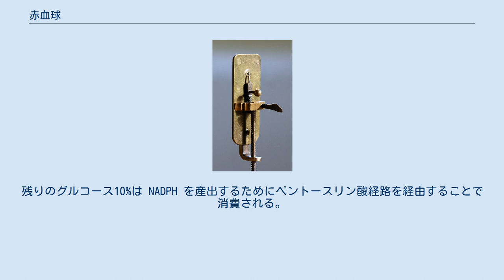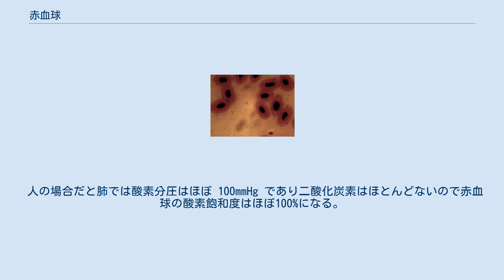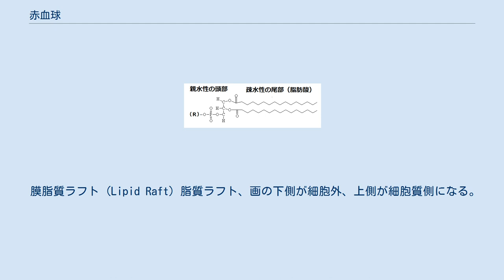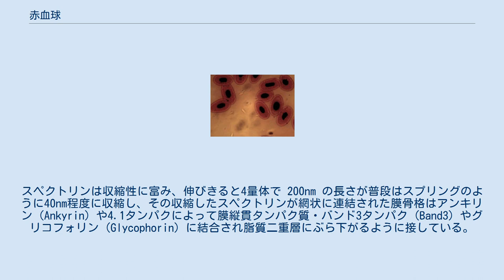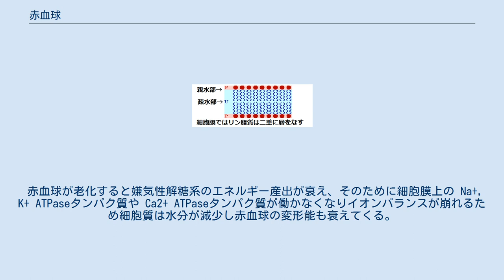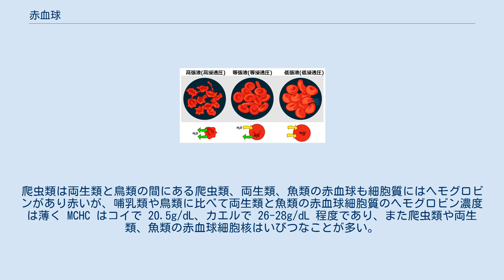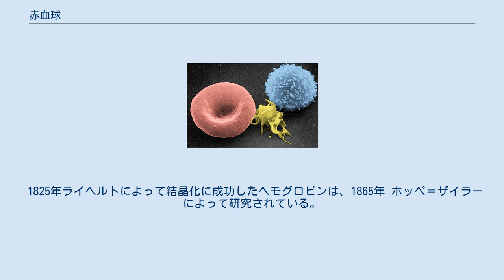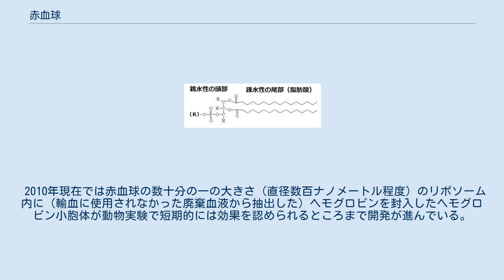赤血球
血液の光学顕微鏡写真、多数あり丸く赤く写っているのが赤血球。
中央に1つある細胞は白血球、赤血球の間に見える小さな豆粒のようなものが血小板である 各血球、左から赤血球、血小板、白血球（白血球の中で種類としては小型リンパ球）色は実際の色ではなく画像処理によるもの 赤血球（せっけっきゅう、英: Red blood cell・Erythrocyte）は血液細胞の1種であり、酸素を運ぶ役割を持つ。
本項目では特に断りのない限り、ヒトの赤血球について解説する。
 赤血球は血液細胞の一つで色は赤く血液循環によって体中を回り、肺から得た酸素を取り込み、体の隅々の細胞に運び供給する役割を担い、また同様に二酸化炭素の排出も行う。
赤血球の内部には鉄を含む赤いタンパク質ヘモグロビンが充満しており、赤血球はヘモグロビンに酸素を取り込む。
大きさは直径が7-8µm、厚さが2µm強ほどの両面中央が凹んだ円盤状であり、数は血液1µLあたり成人男性で420-554万個、成人女性で384-488万個程度で血液の体積のおよそ4-5割程度が赤血球の体積である。
標準的な体格の成人であれば全身におよそ3.5-5リットルの血液があるため、体内の赤血球の総数はおよそ20兆個であり、これは全身の細胞数約60兆個の 1⁄3である。
体内の細胞にくまなく酸素を供給するために膨大な数の赤血球が存在する。
骨髄では毎日2000億個弱程度の赤血球が作られているが、その寿命は約120日で、120日の間におよそ20-30万回に渡って体を循環して酸素を供給し、古くなると脾臓や肝臓などのマクロファージに捕捉され分解される。
赤血球は体の隅々の細胞にまで酸素を供給するため、柔らかく非常に変形能力に富み、自分の直径の半分以下の径の狭い毛細血管にも入り込み通過することができる。
 赤血球は成熟する最終段階で細胞核やミトコンドリア・リボゾームなどの細胞内器官を遺棄する。
酸素の運搬には不要な細胞核や酸素を消費するミトコンドリアを捨て去り、乾燥重量の約9割がヘモグロビンである赤血球はいわばヘモグロビンを閉じ込めた柔軟な袋であり、ヘモグロビンによる酸素運搬に特化した細胞といえる。
ミトコンドリアを持たないため、細胞の活動に必要なエネルギーは嫌気性解糖系と呼ばれる酵素によって糖（グルコース）を分解して得る。
 赤血球の役割は酸素と二酸化炭素の運搬であり、その構造は表面の赤血球膜と内部の細胞質に分けられるが、赤血球細胞膜を通して酸素と二酸化炭素が交換され、細胞質のヘモグロビンと酵素の働きで酸素と二酸化炭素は輸送される。
 通常の細胞が持つ核などの細胞内器官を捨て去っているため、細胞質は水とヘモグロビンで容積のほとんどを占め、それ以外は解糖系やペントースリン酸経路に関わる酵素、炭酸脱水酵素、グルコース、炭酸、Na+, Ca2+, K+, Cl- などのイオンなどわずかであり、正常な赤血球の細胞質には顕微鏡観察で目に付く構造はない。
 形状は両面中央が凹んだ円盤状であるが、それは同じ体積の球に比べ表面積が30-40%大きく、その大きな表面積のため酸素・二酸化炭素の交換が球状の場合よりも有利であると考えられている。
また赤血球は毛細血管では折り曲げられたり変形したりして通過するが、球に比べて両面が凹んだ円盤状だと体積に比べ表面の赤血球細胞膜に余裕があるため、変形のひずみの力に対して細胞膜にかかる力が小さくなると考えられている。
 成熟した赤血球は、通常の細胞が持つ核やミトコンドリア、リボゾーム、ゴルジ体、小胞体などを捨て去り、酸素の輸送に特化した細胞であるので、細胞の運動能やタンパク質・脂質の合成能を持たず、通常の細胞のようには多くのエネルギーを必要としない（そのために酸素を消費してエネルギーの産出を担うミトコンドリアを捨て去ることができる）。
しかし、赤血球でも ATP を用いての陽イオンの輸送や細胞膜やヘモグロビンなどの各タンパク質の維持のために（通常の細胞よりは少ないものの）エネルギーを必要とする。
エネルギーはグルコースを分解することで得られるが、グルコースの90%は嫌気性解糖系と呼ばれる多数の酵素による ATP合成経路であるエムデン-マイヤーホフ経路によって消費され ATP を産出する。
この ATP は Na+ や K+ などの陽イオンの輸送や膜タンパクのリン酸化、解糖系自身の維持などに使われる。
残りのグルコース10%は NADPH を産出するためにペントースリン酸経路を経由...